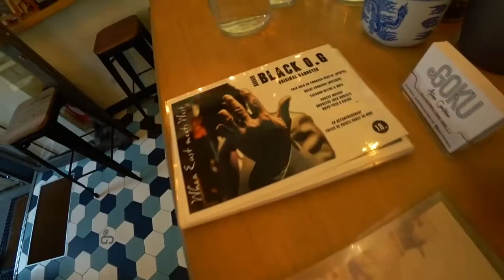MEILLEUR BURGER de FRANCE | Le BLACK OG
Ça rigole pas, aujourd'hui on va tester le meilleur burger de France sur Paris... Je n'en dit pas plus, tout se trouve dans la vidéo ! Bon appétit à tous

Goku Asian Canteen
27 Bvd du Temple, 75011 Paris

Ca n'est pas une obligation, c'est une passion